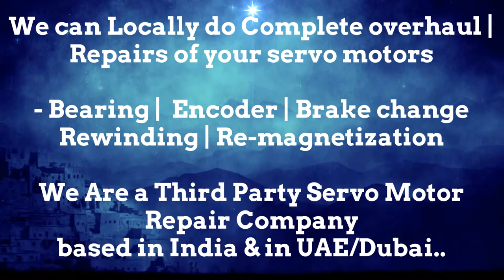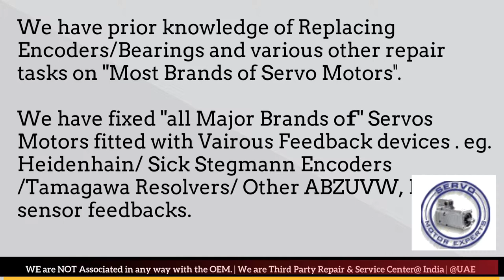Keba AG Motor Distributor Service Center Dealer Stock Dubai stock Encoder Resolver UAE